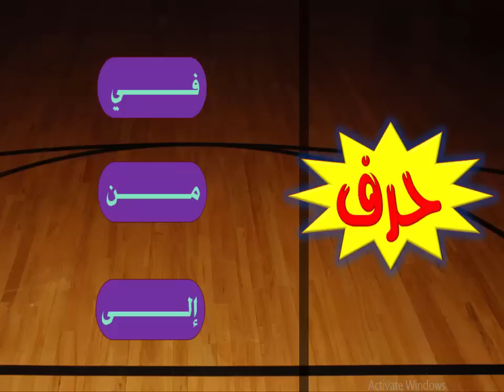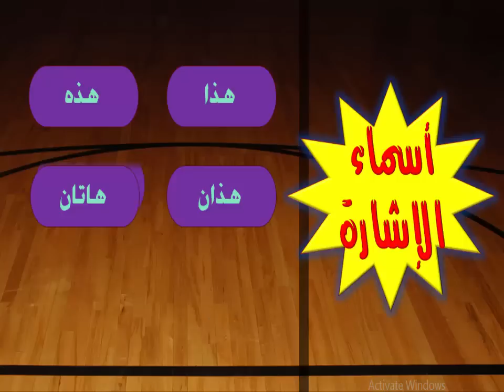النحـــــــو | المحاضرة الأولى | أقسام الكلام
تعلم معنا كل قواعد النحو بأسهل الطرق